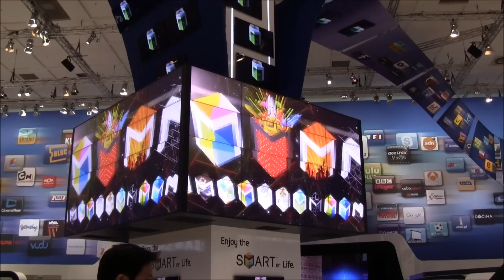Samsung Booth at IFA Berlin 2011